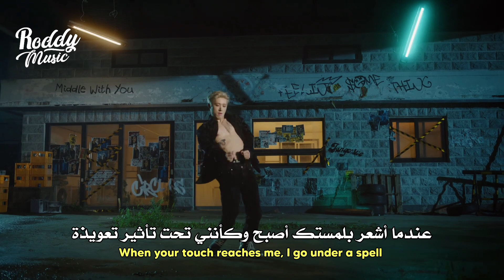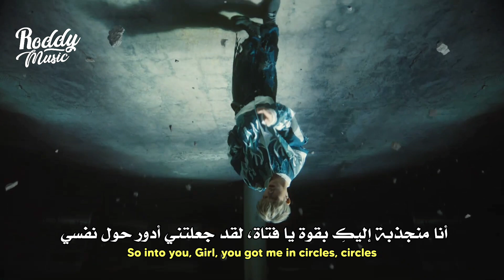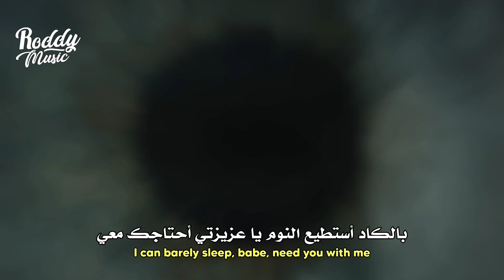أغنية بي أي 'تبقيني مستيقظ' | B.I - Keep Me Up MV /Arabic Sub /مترجمة للعربية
أغنية هانبين بي أي keep me up مترجمة للعربية

B.I - Keep Me Up arabic & english subs مترجم للعربية

• 𝚂𝚞𝚙𝚙𝚘𝚛𝚝 𝚃𝚑𝚎 𝙰𝚛𝚝𝚒𝚜𝚝
• 𝚂𝚘𝚗𝚐